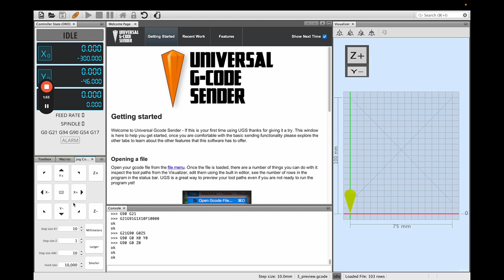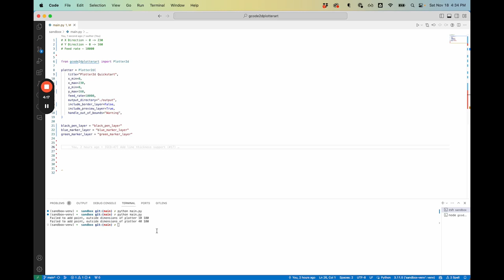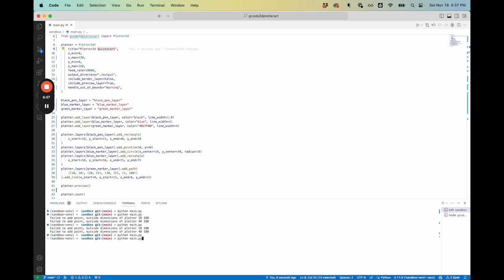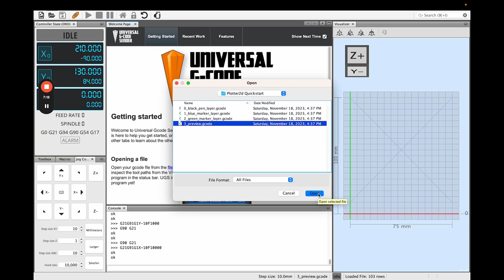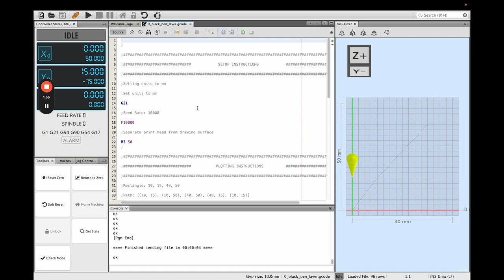gcode2dplotterart Python Library Quickstart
Quick start tutorial for getting up and running with the gcode2dplotterart library.